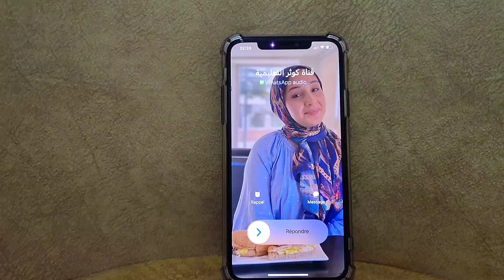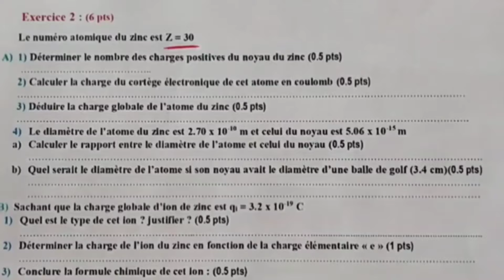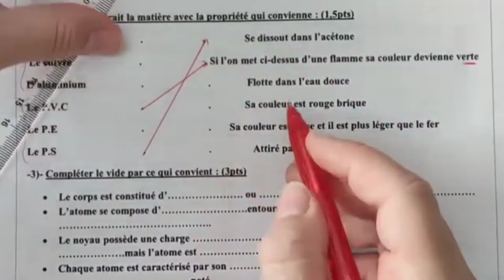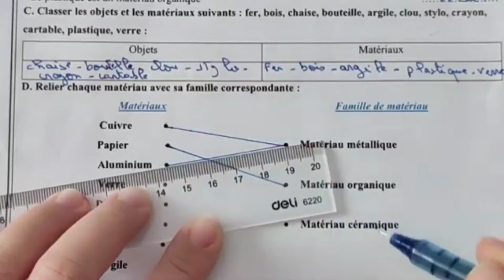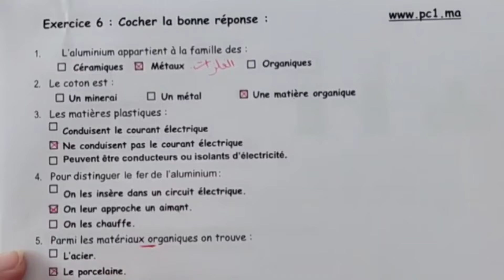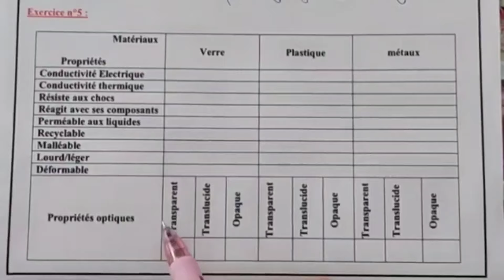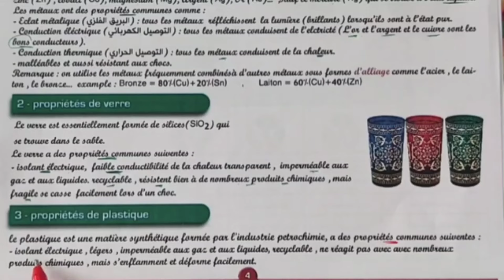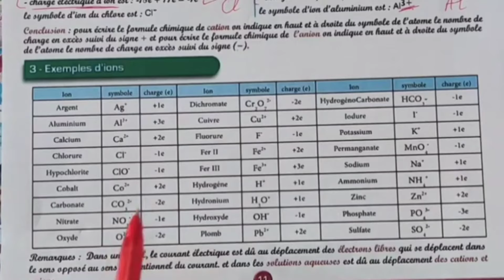Contrôle N°1 S1 PHYSIQUE 3AC تصحيح الفرض1 ثالثة إعدادي